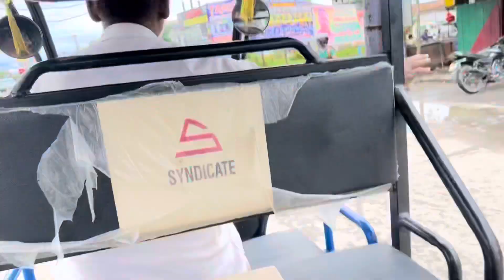Surprise de dia mne to aj sbko